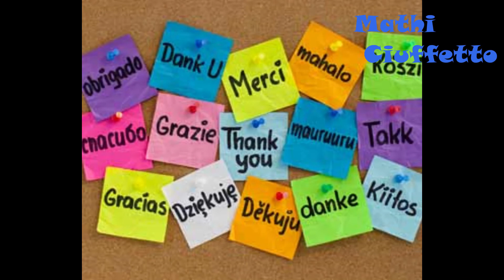Palloncino Blue pianoforte facile / Blue Balloon easy piano -Tutorial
Palloncino blu su, su, su,
Nel cielo se ne va su, su, su,
E canticchiando fa trallero lero là

Incontra una farfalla, le dice buona sera
Incontra una cornacchia
Mamma quant'è nera
Incontra un passerotto
Che non sa volare attaccati al mio filo
Se da mamma vuoi tornare

Palloncino blu giù, giù, giù
Nel mare se ne va giù, giù, giù

Incontra un pesciolino gli dice buona sera
Incontra una balena, mamma com'è nera
Incontra un polipetto che non sa nuotare
Attaccati al mio filo se da mamma vuoi tornare